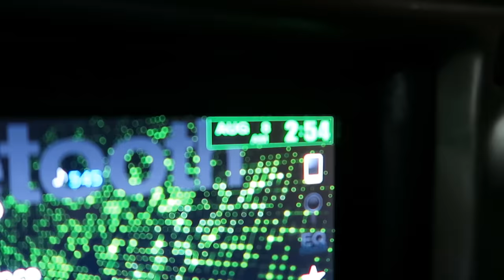A NEW PUPPY?! (Super Cooper Sunday #67)